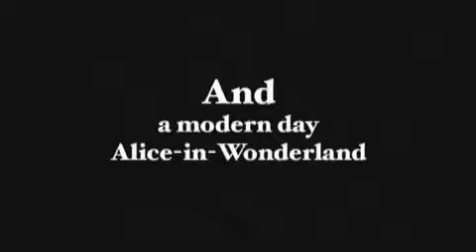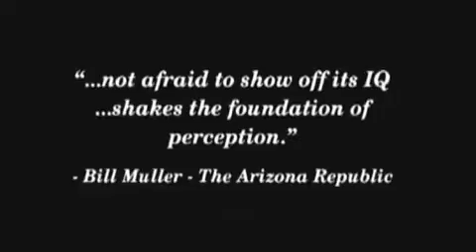What The Bleep Do We Know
Reality is not waht you think. There is a whole other world right in front of us. We just cannot percieve it. Unlock the secrets of the Univers, Quantam Physics, and our very own existence.